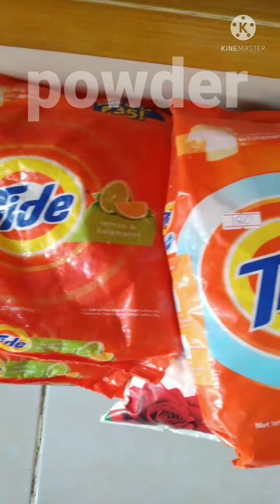Laundry Bath and Others